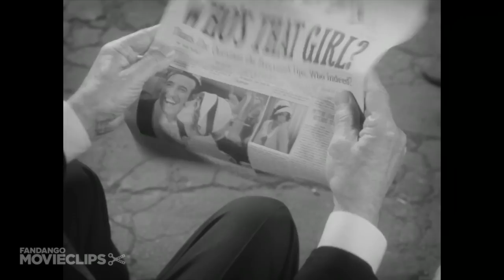The Artist (2/10) Movie CLIP - The Name's Peppy Miller (2011) HD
CLIP DESCRIPTION:
Peppy (Bérénice Bejo) struts her stuff at an audition and wins a part.

FILM DESCRIPTION:
Michel Hazanavicius' stylistically daring, dialogue-free comedy-drama The Artist stars Jean Dujardin as George Valentin, a matinee idol in Hollywood before the dawn of talkies. His marriage is far from perfect, and one day he meets ambitious chorus girl Peppy Miller (Bérénice Bejo) and is smitten. Very quickly thereafter, sound comes to movies, and George sinks all his money into one last epic silent film, while Peppy becomes a star in the new era. John Goodman co-stars as the head of the film studio working with Valentin. The Artist played at both the 2011 Cannes Film Festival and the 2011 Toronto International Film Festival.

CREDITS:
Cast: Malcolm McDowell, Jean Dujardin, Bérénice Bejo, Ben Kurland, Katie Nisa, Katie Wallack, Ashley Lane Adams
Producers: Jeremy Burdek, Antoine de Cazotte, Daniel Delume, Nadia Khamlichi, Thomas Langmann, Richard Middleton, Emmanuel Montamat, Adrian Politowski, Gilles Waterkeyn, Harvey Weinstein, Jean Dujardin, Bob Weinstein
Screenwriter: Michel Hazanavicius